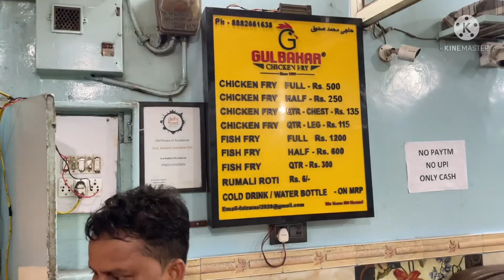GULBAHAR CHICKEN FRY 🍗🍗1 NUMBER| 😋🤫TASTE | NEW DELHI BATLA HOUSE ..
Hii guys here fun 2 desi blogs

Aaj toh humne batla house wala gulbahar chicken fry khaya bohot maza aaya bohot tasty tha …
Maza hi aagya ..

 Ignore tags…

GOOD BYE AND TAKE CARE GUYS…